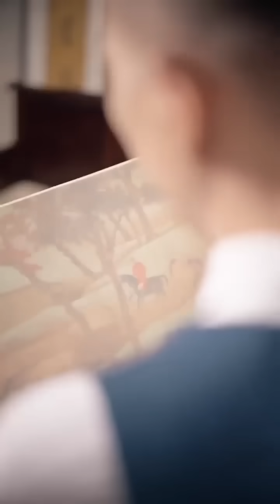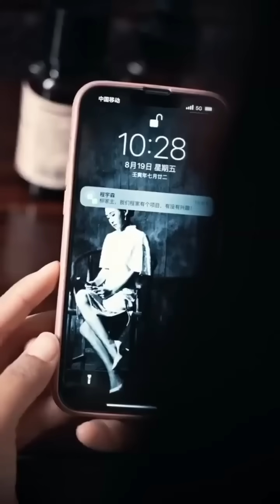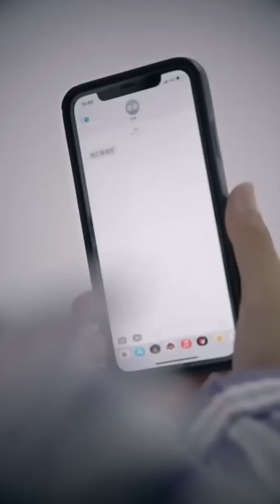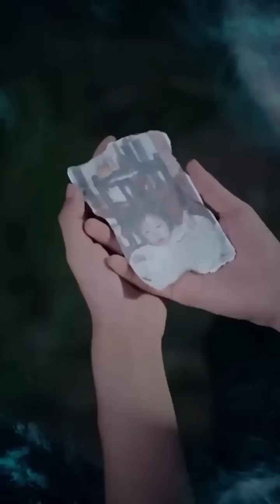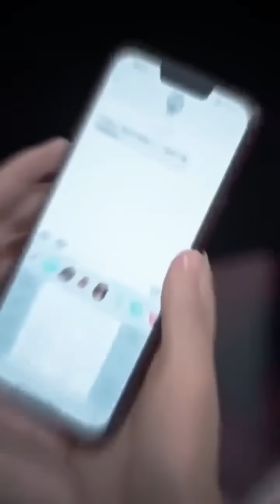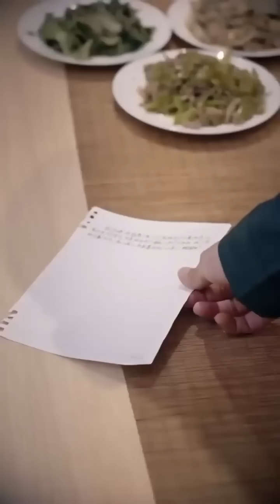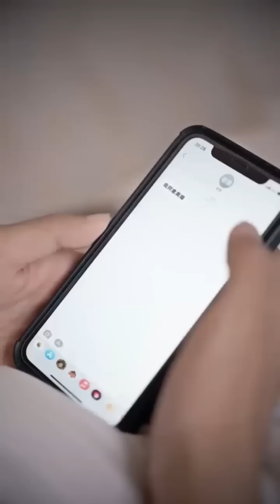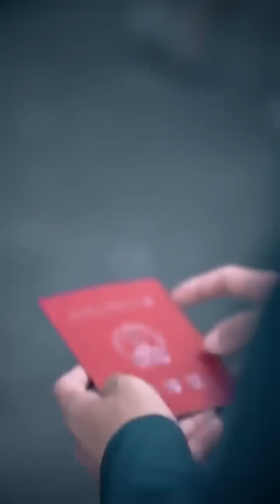一口氣看完！窮小子在路邊救下女總裁，沒想到女總裁竟然對他一見鐘情，當晚就把他撲倒在床上！【都市絕品醫婿】【全集】男频